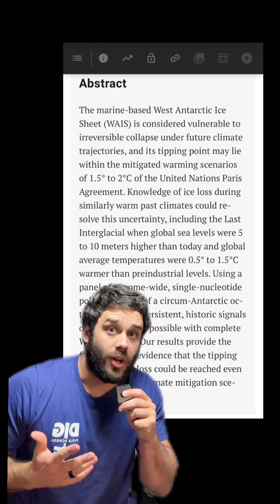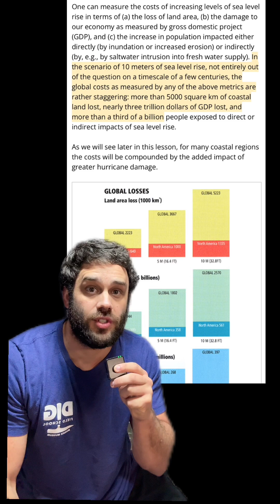Bad News Octopuses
Dna from an unexpected source reveals some bad news regarding climate change.